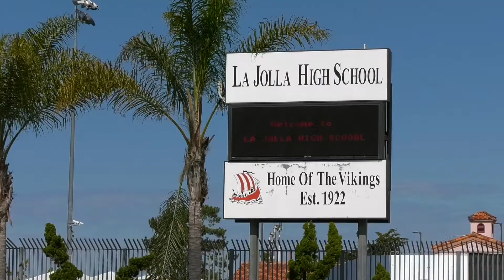6638 Avenida De Las Pescas La Jolla, CA 92037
Get all the info for 6638 Avenida De Las Pescas

Take a full 360° Virtual Tour, View HD Photography and get all the property information.